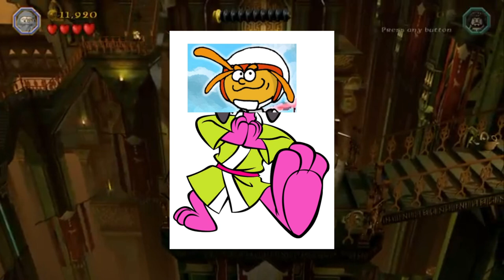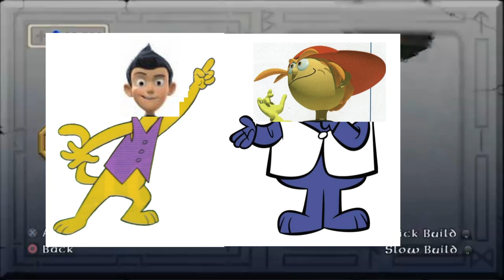Meet the Robinsons - Top Cat Benny the Ball Cartoon Episodes Full Movie Banana and Mulberry part 1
Meet the Robinsons A Day with Wilbur Robinson and Pilotwings 64 Lark (simply also known as Banana and Mulberry, Top Cat Benny the Ball) is a anthropomorphic 12-year-old yellow and white cat is wearing a purple pork pie hat and vest, dark blue cat is a wearing a sport soccer shirt with button who is a lives in Hoagy's Alley at Carnegie Hall, New York City of Manhattan, Chartres Cathedral, France, Mainz Cathedral, Germany, Prague, Czech Republic and Granada Cathedral, Spain.

Top Cat and Benny the Ball Pilotwings 64 Lark and Wilbur Robinson aka Banana and Mulberry (voiced by Wesley Singerman and Burl Ives).